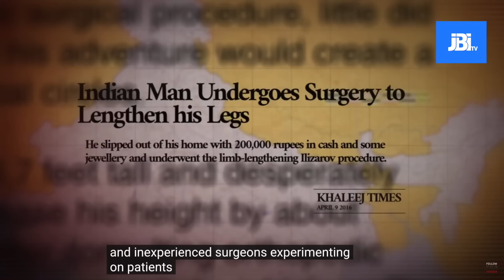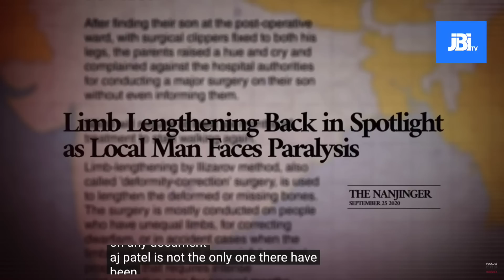HOW TO INCREASE YOUR HEIGHT? |പൊക്കം കൂട്ടി സുന്ദരൻ ആവാൻ ??